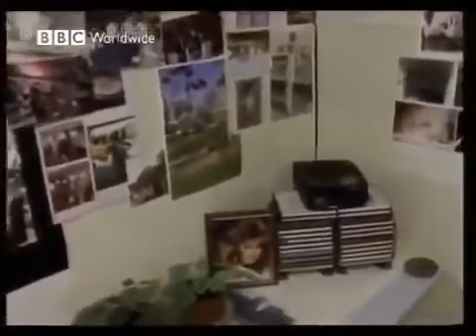Britain's hardest prisoner's | Full Documentary